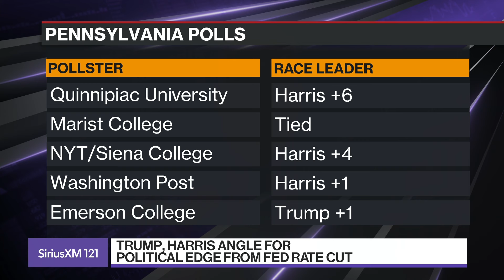Rep. Boyle: 2024 Will Come Down to Pennsylvania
Democratic Representative Brendan Boyle talks about how the presidential race is playing out in his home state of Pennsylvania.